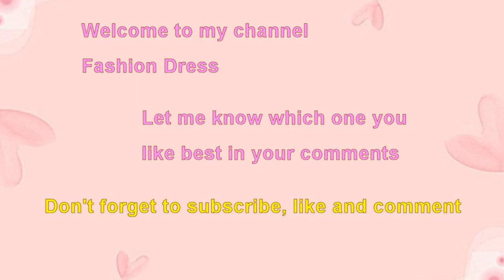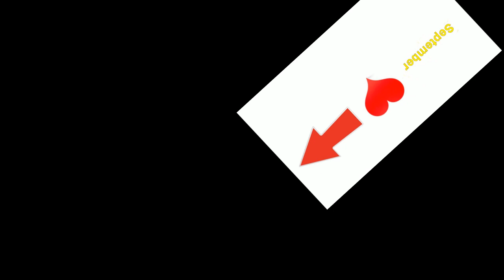Choose your birthday month most beautiful princess dress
Princess dress.
Choose your birthday month princess evening dress gown.
Choose your birthday month January gift pink 3D flower princess dress.
Choose your birthday month February gift red lace floral embroidery evening dress.
Fairytale princess orange red bow ribbon evening party dress.
Charming princess red floral embroidery bridal wedding evening dress gown.
Sweet princess green ruffles long train evening dress.
Most beautiful princess pastel purple bow ribbon evening dress.
Beautiful princess sweeping train purple lace party dress.
Lovely princess pink luxurious long train wedding bridal dress.
Gorgeous princess pastel blue ruffles layered evening dress.
Most beautiful princess floral ruffles tiered lace bridal wedding dress.
Glamorous princess gold yellow flower embroidery dress.
Amazing red lace embroidery sweeping train evening dress.